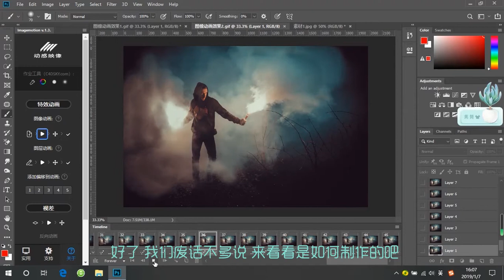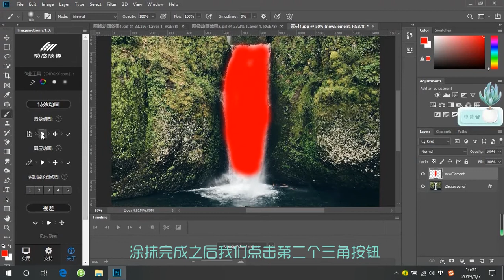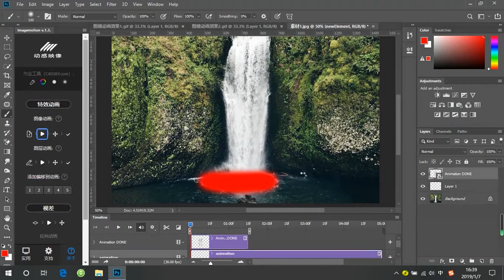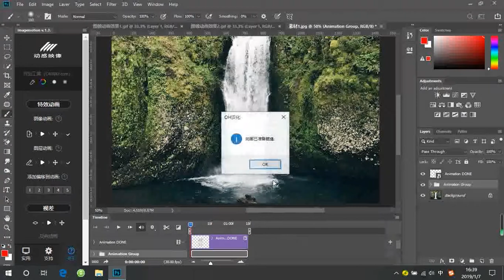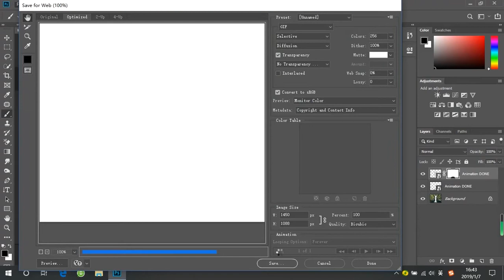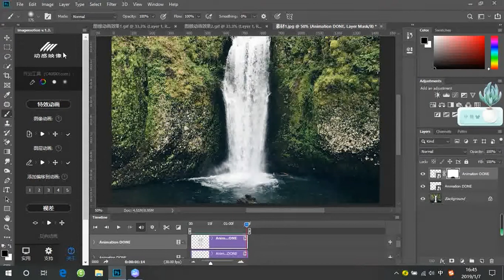第17期：让静态图片动起来—PS插件Imagemotion动感映像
5分钟教你学会用插件Imagemotion动感映像让静态图片动起来，关注东海小丑，有更多PS实际应用教程分享，将持续更新，走过路过不要错过。
插件和素材在公号（东海小丑）里回复（17期素材）即可获取，谢谢支持！